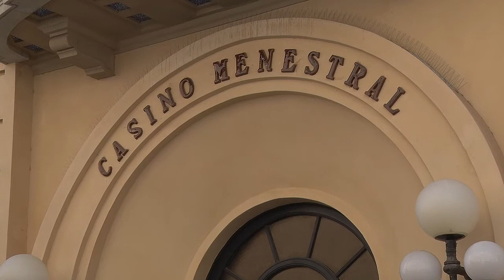Desestimen la demanada contra l'assemblea del Casino Menestral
El jutjats ha desestimat la demanda de diferents socis contra l'assemblea del 9 de març de 2015 on es va aprovar signar un conveni amb l'Ajuntament de Figueres pera crear una fundació patrimonial per a poder encarar la darrera fase de le sobres.